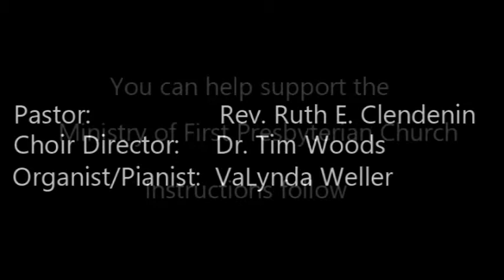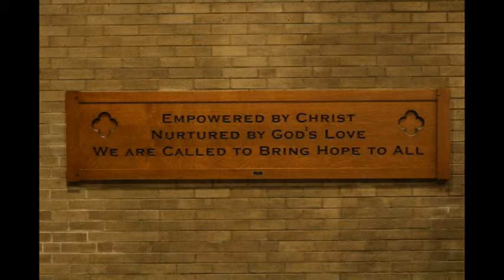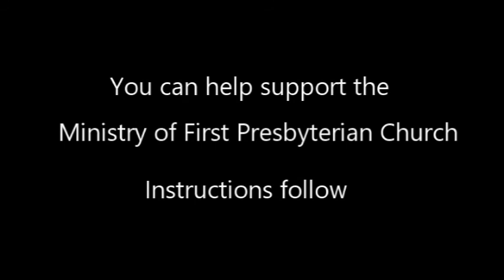Online Worship 8/08/2021